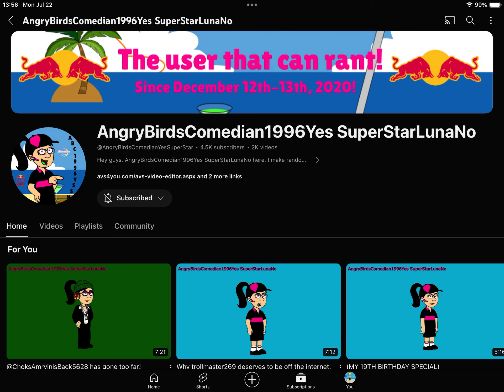Happy Belated Golden Birthday